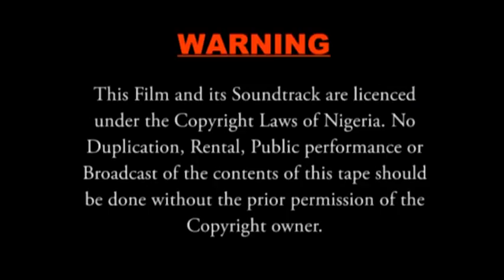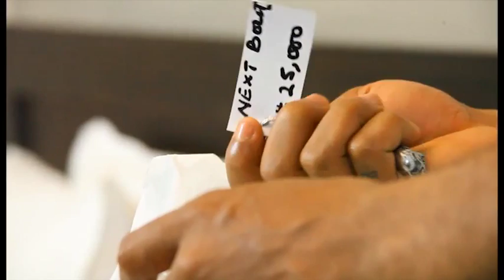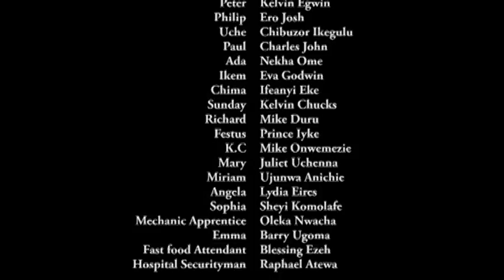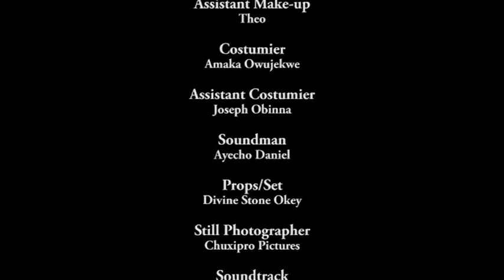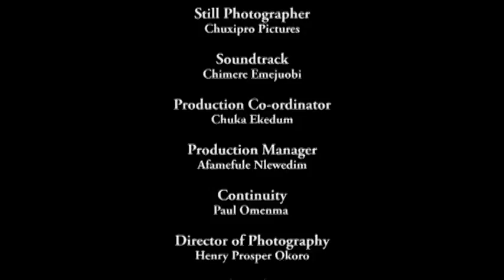ONE IN A MILLION - LATEST NOLLYWOOD MOVIE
Bernard was jealous of Patrick status and used a charm to curse him which leads to the misfortune that befalls Patrick and his family. While their father was crippled with a big wound, their mother was mentally ill but rather than take care of them, Donald and Ikenna sold their father’s properties and spends the money lavishly leaving their sisters and parent to suffering.

Starring: Ebele Okoro Onyiuke, Livinus Nnochiri, Ruth Kadiri, Junior Omoigberale, Juliet Mgborukwe

Producer: Ugochukwu Okoro E.

Director: Okechukwu Ifeanyi